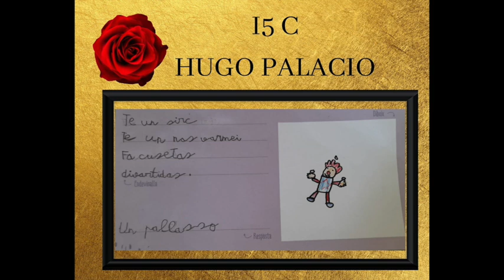JOCS FLORALS I5